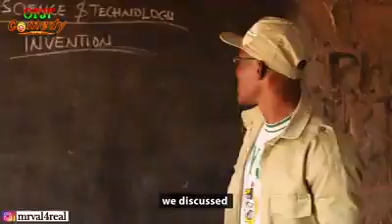This is the answer for invention 😆😁